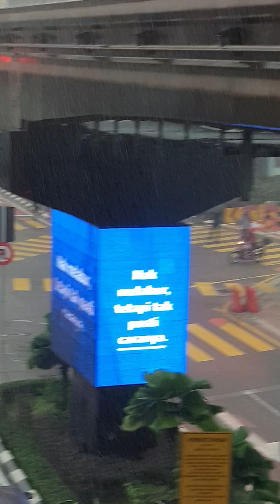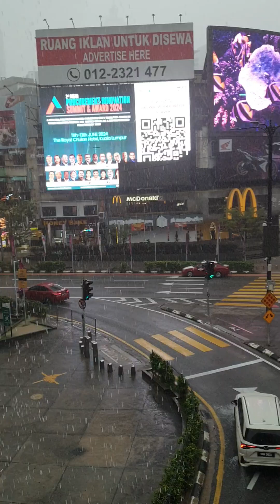rainy ☔ 🌧 day in Kuala Lumpur